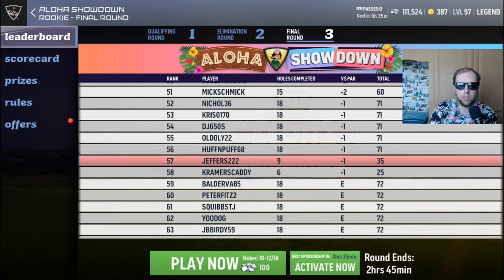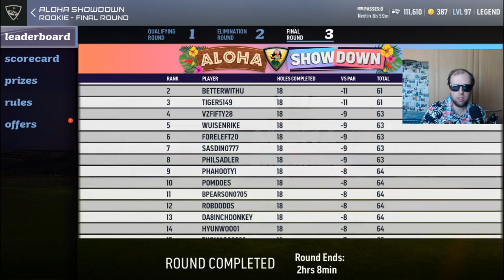World Golf Tour Aloha Showdown Round 3: Guess Who Forgot To Record The Front Nine?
I guess I got so caught up in celebrating that 2nd round that I forgot to hit record when I played the front 9 in this final round of the Aloha Showdown. The back nine can be watched in this video though. How high up will I get? What prize awaits me. Let us see.

Music in the video (in chronological order):

Jowai Resort, Pokitaru from Ratchet and Clank
Luau Island from Spyro Enter the Dragonfly
Haleakala Beach from Lilo and Stitch: Trouble In Paradise